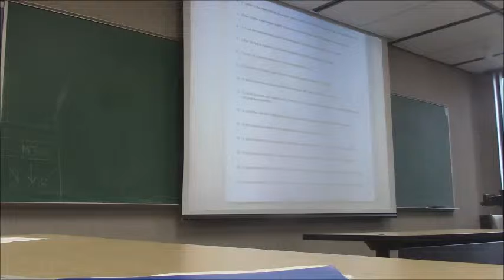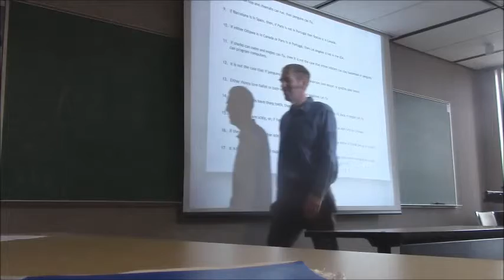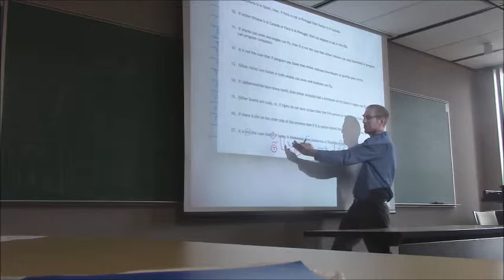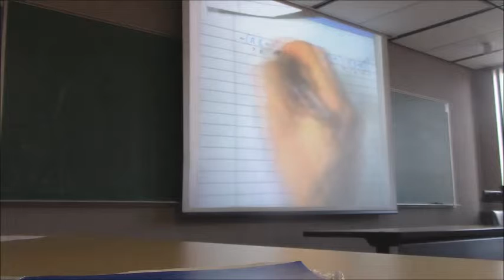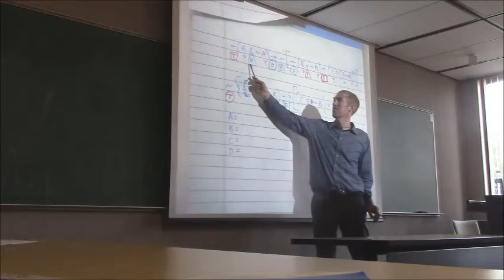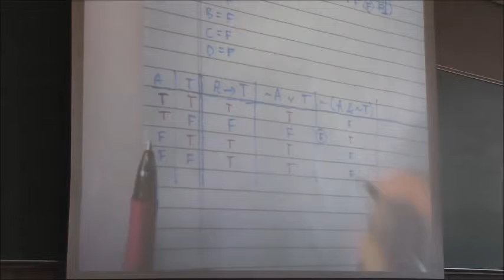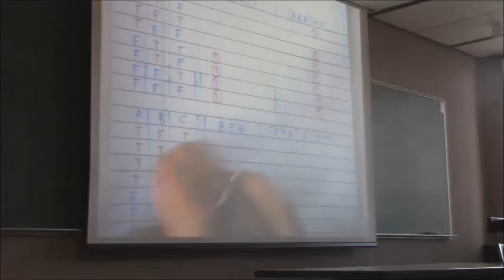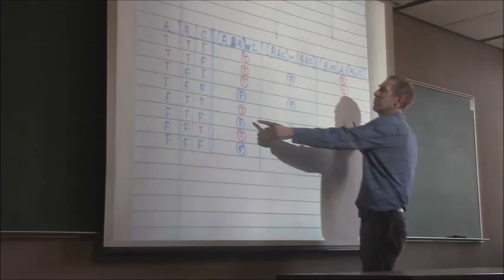PHL 202 27 Oct. 2014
More symbolizing, using truth tables to test for logical equivalence